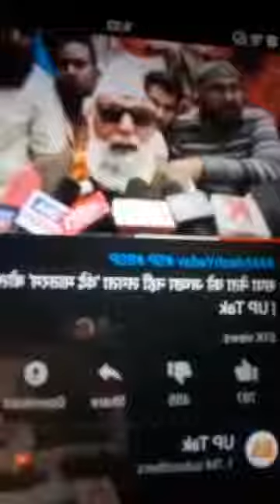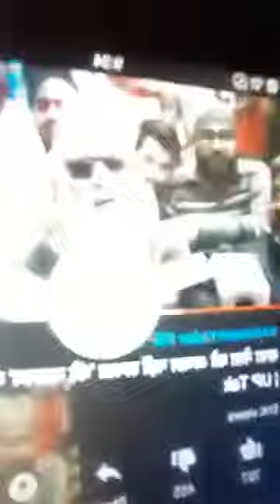वन्दे मातरम् का विरोध करने वालो को बीच चोराहे पर फासि पर लटका दो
Piyush laddha

जय हिंद
इंकलाब जिंदाबाद
वंदे मातरम

(Shree ram yuva sena)